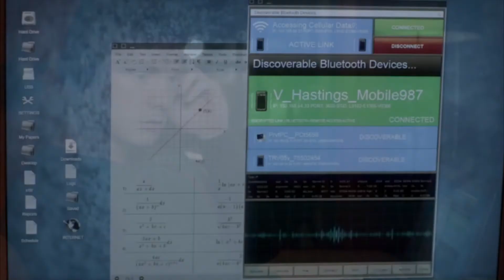Pretty Little Liars - Andrew Listens In To A Call [S5 Finale]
In the season 5 finale, Spencer's mom makes a call and Andrew listens in...